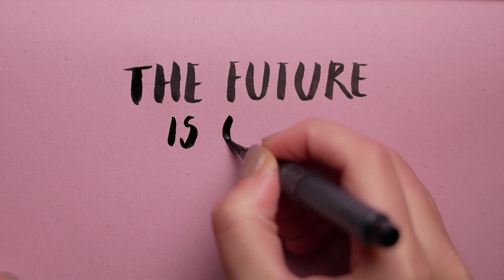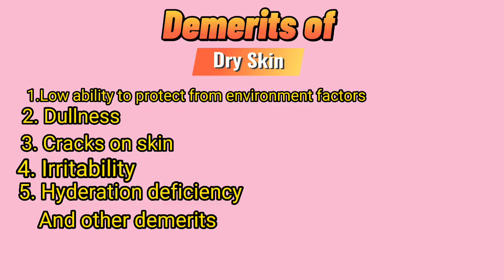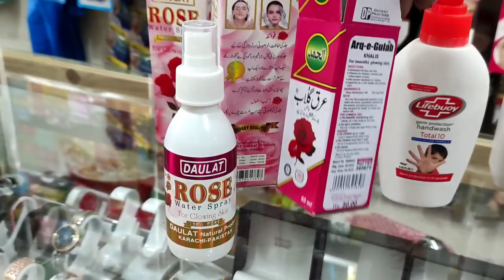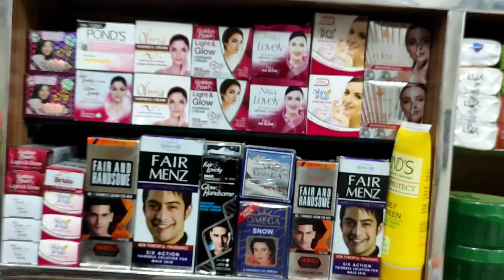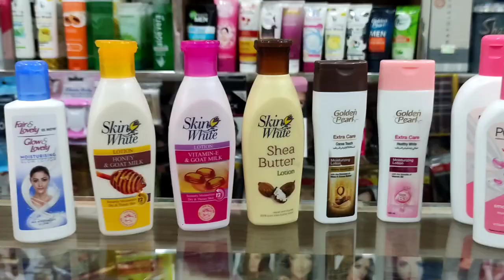Easy Skin Care Routine Step By Step | Winter Skincare | Dry Skin Problem | Moisturizer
In this video I share Easy skin care routine step by step this routine is winter skincare special and will solve your dry skin problem.
Queries discussed;
what comes first sunblock, sunscreen, skin toner, face toner, moisturizer, serum
important steps of skincare
skincare in winter
moisturizers for winter
everyday skincare routine
day and night skincare routine
daily skincare routine
complete skin care routine
night skincare routine
skincare for winter
day skincare routine
affordable skincare routine for winter
outstyle
winter skincare routine for dry skin
affordable skincare products
affordable skincare products for winters
skincare guide for winters
dry skin skincare in winters
best moisturizer for all skin types.
Easy to follow skincare routine to get rid of dry skin.
Thankyou each of you our youtube family is getting bigger day by day now we will achieve 1k subscribers (1000 subscribers)  first with your support then future goals.
STEP 1. CLEANSING; you can use any good cleansing milk, cleansing water or face wash of your choice
STEP 2. TONER; Rose water is best toner
STEP 3. SERUM (optional step); Face serum is optional many options available in market
STEP 4. MOISTURIZER; this step is more important you need a good moisturizer which suits your skin type.
STEP 5. SUN BLOCK / SUN SCREEN;
Alhamdulilah we are running very fine super store with the name Subhan Shopping Center
Address: Subhan Shopping Centre, Pasror road, Near Chicharwali Nehar, Fareed Town, Gujranwala
cosmetics shop

sure you consult a professional in case of any need. I never try to push any products on anyone but I do make recommendations based on my personal experience.

some pictures used in this video downloaded form freepik.com.